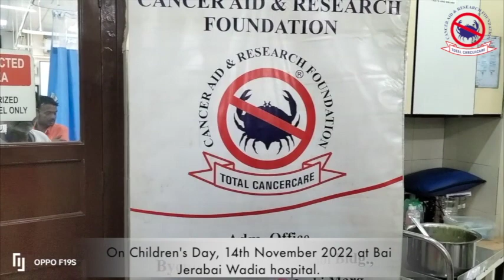Childrens Day Video | Wadia Hospital | CARF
Sharing herewith the emotional and beautiful moments organized by CARF on “Children’s day (14th November 2022)” with the child patients at Bai Jerabai Wadia Hospital.